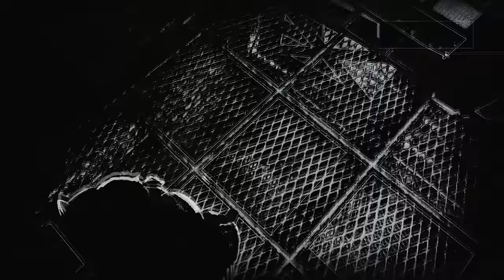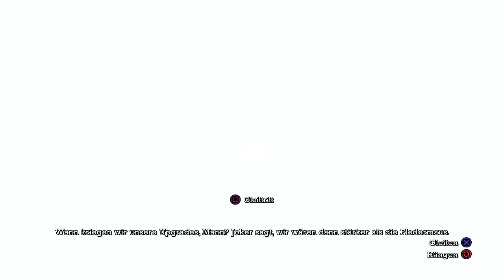Hour of Derpy-Power | Let's Play Batman Arkham Asylum (100% / Schwer): #27 - Nanananana, Batderp!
Es wurde mal wieder Zeit für 1h Herumgederpe! Kriegen wir für die Ausdauer ein paar mehr Likes und Kommis und Favs? Wäre sehr nett und hilfreich für mich ^_^

Hinterlasst einen Kommentar und eine Bewertung, wenn ihr mich unterstützen wollt, es würde mich sehr freuen, vielen Dank :)

Wenn ihr mir finanziell etwas unter die Arme greifen wollt, dann spendet